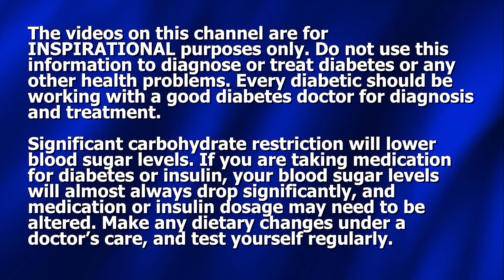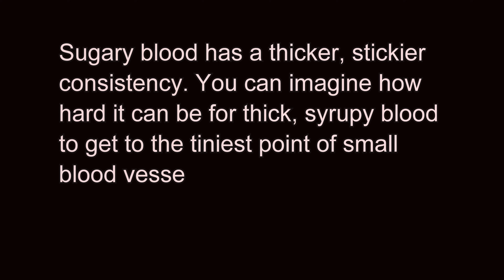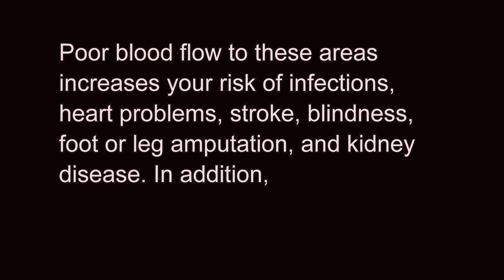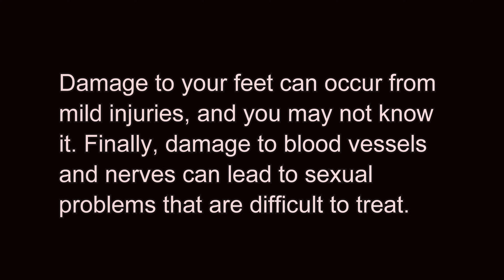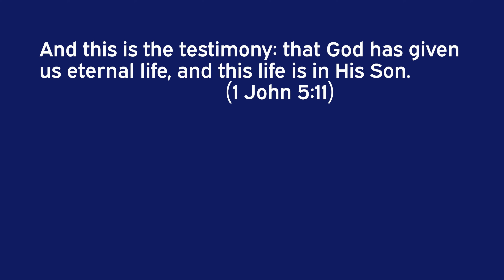How Does High Blood Sugar Destroy Our Bodies?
Is high blood sugar really all that dangerous? What does it really do to us? Isn't high blood sugar just a normal part of getting older? No, it is not, and yes high blood sugar really, really is dangerous to any who have it. In this video Dennis Pollock looks at exactly why high blood sugar is so deadly, and reveals how you can escape it, and live in good health without those terrible diabetic complications. You don't have to accept high blood sugar! You can be free. Take courage, be motivated, and learn all you can about the keys to reducing blood sugar and getting your blood glucose levels back into the normal range.